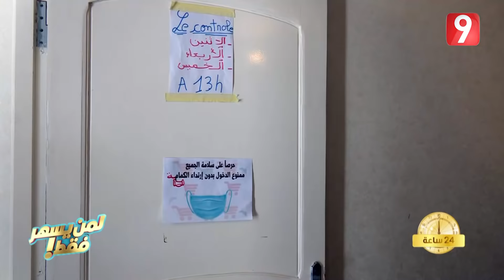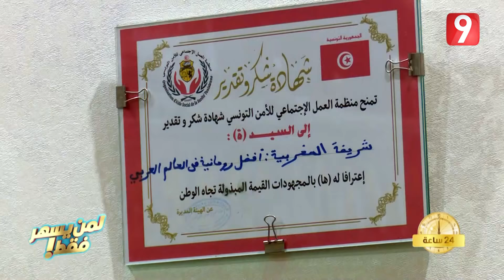24ساعة مع شريفة المغربية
24ساعة مع شريفة المغربية